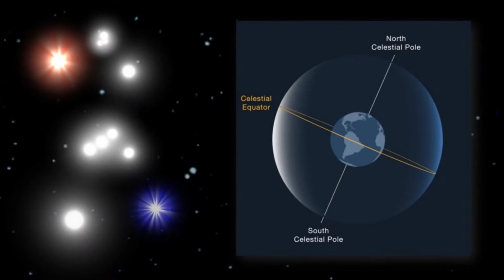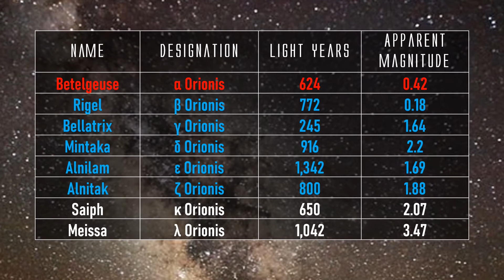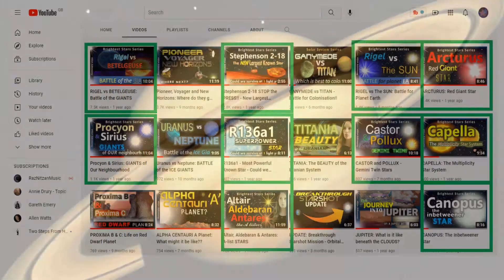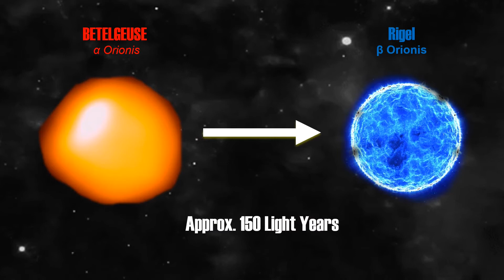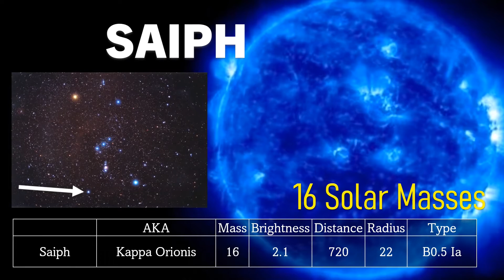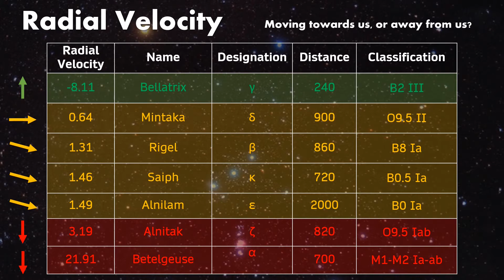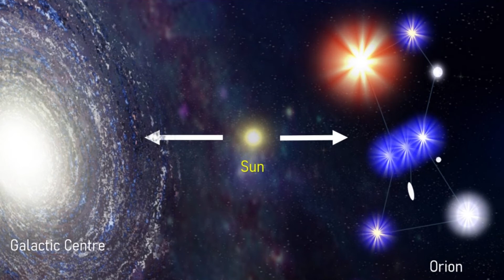🌌 The Giant Stars of ORION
Track: Rallying the Defense
Composer: Per Kiilstofte

(it helps me out greatly in the hunt for a new PC with a great microphone! - and also in day to day life!!)

is orion constellation in the milky way
is orion constellation in our solar system
orion is constellation
are there planets in orion constellation
where is orion's belt in the milky way
is orion in the milky way galaxy
is orion's belt part of the milky way
is orion a galaxy or a constellation
when can orion constellation be seen
why can't constellation orion be seen in summer
when can orion be seen
when can you see orion constellation
what time of year is orion visible
how does orion constellation look like
how to find orion constellation
how to draw orion constellation
how to pronounce orion constellation
how far is orion constellation from earth
how many stars orion constellation
how many stars orion constellation have
how old is orion constellation
what is orion constellation
what does orion constellation look like
what is orion constellation called in hindi
what does orion constellation represent
what is orion constellation holding
what causes orion constellation
what galaxy is orion constellation
what happened to orion constellation
when is orion constellation visible
when was orion constellation discovered
when to see orion constellation
when is the constellation orion
what time is orion visible
is orion visible tonight
what months is orion visible
where is orion constellation
where is orion constellation located
where is orion constellation right now
where is orion constellation tonight
where is orion constellation located in the sky
where is orion constellation now
where is constellation orion in the sky
where is orion star constellation
which direction is orion constellation
orion constellation which galaxy
what direction is orion
what direction is orion's belt
what direction is orion in the sky
who discovered orion constellation
who is orion constellation
who discovered orion's belt
who discovered orion
why is orion constellation important
why is orion so important
why orion is important
orion is constellation
what galaxy is orion's belt in